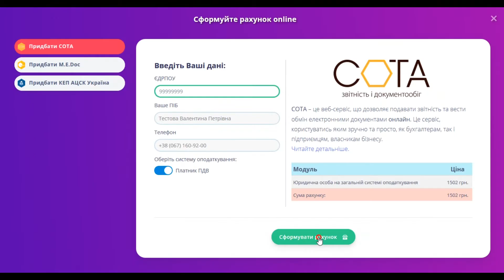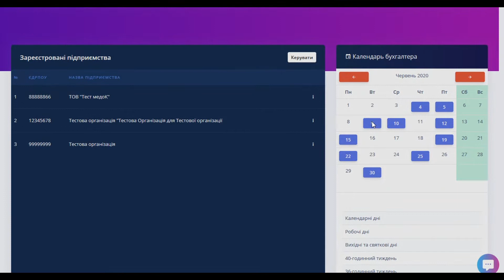"Мій кабінет" - оновлений сервіс для керуваннями підприємствами та рахунками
Вы користувач M.E.Doc, ISpro або СОТА? І, мабуть, у вас багацько підприємств?
Для спрощення Вашої роботи ми оновили сервіс для виписки рахунків та керування усіма підприємствами - "Мій кабінет".
Переходь до відео та дізнайся про переваги!